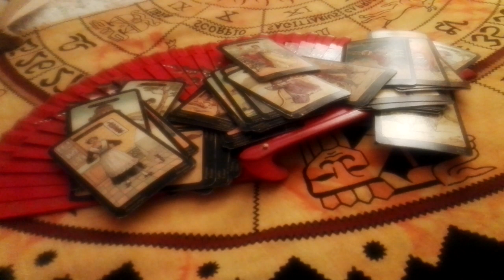ACLARACIÓN DE MI TELÉFONO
Whasapp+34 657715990 para consultas personalizadas gracias bendiciones.